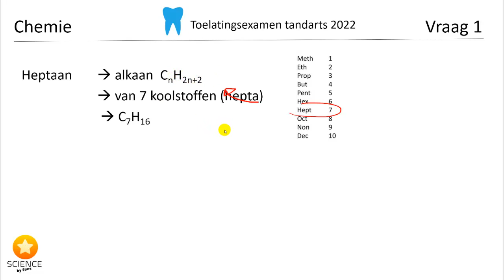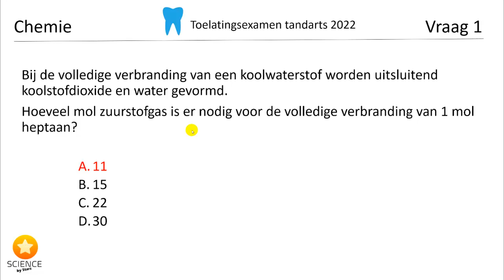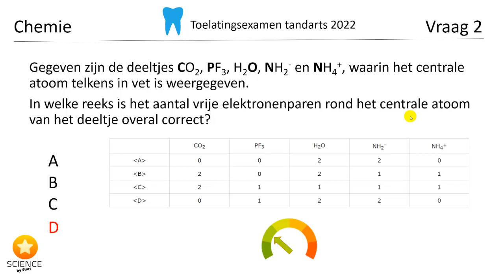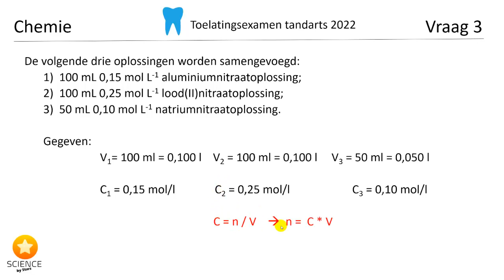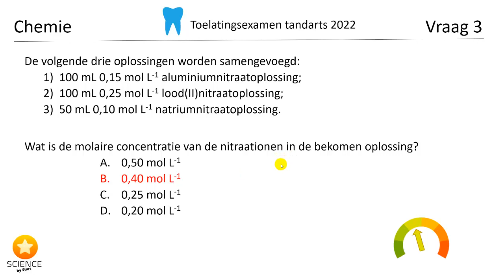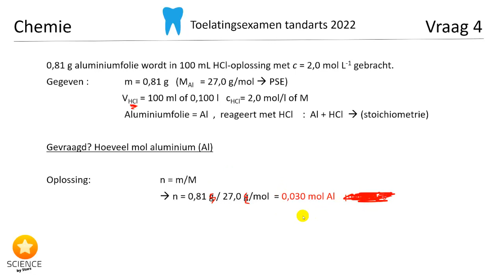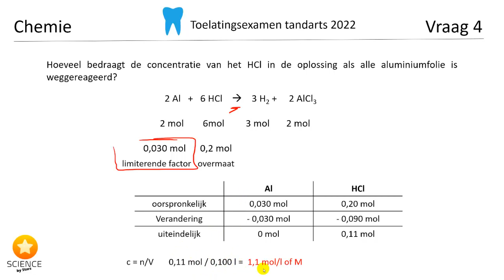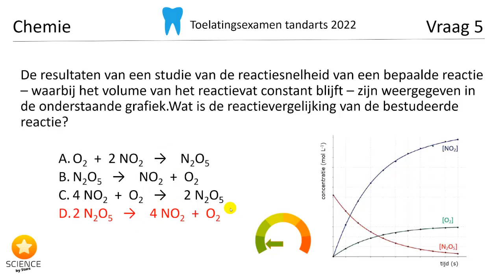Toelatingsexamen Tandarts Chemie 2022 Vraag 1, 2, 3, 4, en 5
Steun ons! ❤️

De vragen van het toelatingsexamen Tandarts van 2022 uitgewerkt en uitgelegd hoe je aan de antwoorden komt. Telkens met de relevante leerdoelen netjes samengevat.

00:00 inleiding
00:07 vraag 1
03:45 vraag 2
07:03 vraag 3
11:49 vraag 4
18:10 vraag 5